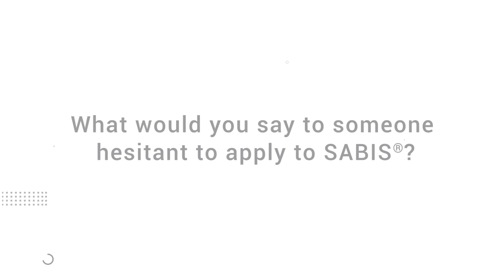Working at SABIS®: Advice From our Employees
If you're hesitant to work at SABIS, our employees have a few encouraging words for you! Listen to what they have to say in this video.